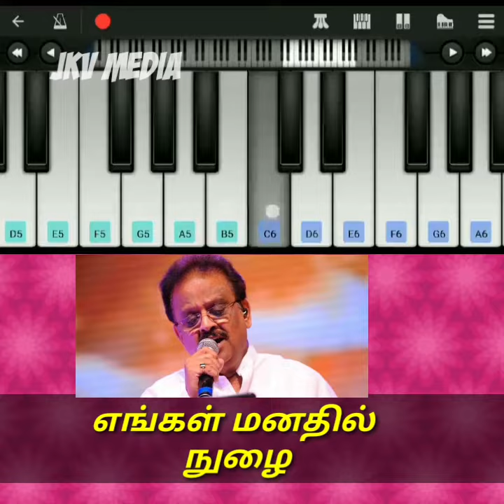Get well soon spb | கவிதை| சத்யராஜ் பேச்சு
உடல் நலம் சீராக பிரார்த்திப்போம்..

குழந்தைகள் நடித்த
 விழிப்புணர்வு காட்சி
கண்டிப்பா பாருங்க

நாட்டுப்பற்று கொண்டவரா நீங்கள்?.. முதல் பரிசு பெற்ற
 மற்றும் 57000 பார்வையாளர்
 கடந்த தேசபக்தி